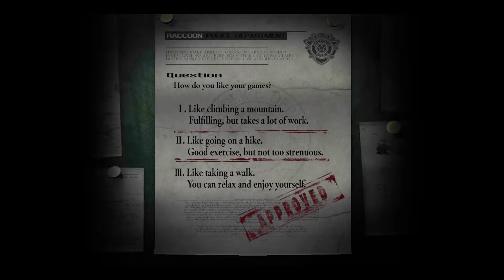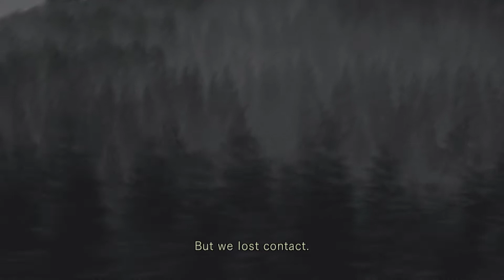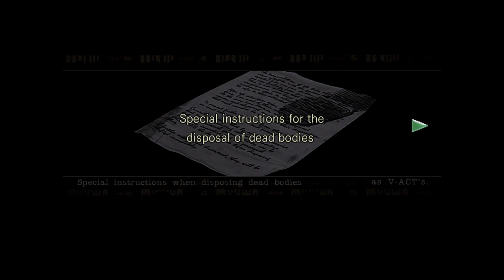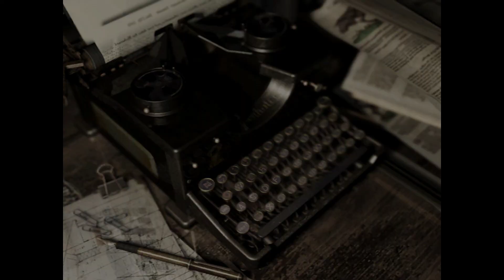Resident Evil/Biohazard HD REMASTER - Part 1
Mostly just using this for online storage and to send to ma frands.